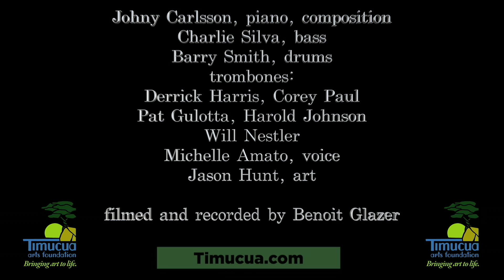MegaBones at Timucua: For God So Loved The World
Johny Carlsson and the MegaBones came to Timucua in November 2021.
Special appearance by Michelle Amato
Compositions by Johny Carlsson (and one by Pat Gulotta) and some arrangements by Corey Paul.